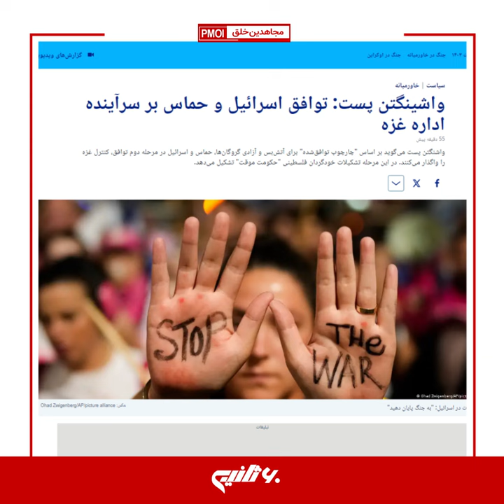مهم‌ترین اخبار ایران و جهان در ۶۰ثانیه – پنجشنبه ۲۱تیرماه ۱۴۰۳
اطلاعیه شورای ملی مقاومت
حمله مأموران و مزدوران اطلاعات آخوندها به خودروی خانم گیسو شاکری هنرمند مقاومت

فعالیت ایرانیان آزاده
برگزاری میز کتاب و تصاویر شهیدان توسط ایرانیان آزاده در پاریس

قیام و اعتراض
سومین تجمع اعتراضی در برابر افزایش قیمت غیرقانونی شرکت مدیران خودرو در تهران، اعتصاب رانندگان کامیونهای شهرداری مشهد و ۲۲مین روز اعتصاب هزاران کارگر پروژه‌یی پیمانی نفت در ۱۲۱شرکت نفت و گاز

حمایت از تروریسم
آژانس اطلاعاتی دفاعی متعلق به پنتاگون: شواهدی از موشکهای ایرانی مورد استفاده در حملات حوثی‌ها رویت شده است.

اتمی رژیم
باقری کنی: مذاکرات محرمانه احیای برجام به واسطه عمان ادامه دارد.

جنگ غزه
حماس پیشنهاد آمریکا برای مذاکره بر سر آتش‌بس ۶هفته‌یی در مرحله اول توافق آتش‌بس را پذیرفت.

واشنگتن پست: بر اساس "چارچوب توافق‌شده"برای آتش‌بس و آزادی گروگانها، حماس و اسراییل در مرحله دوم توافق، کنترل غزه را واگذار می‌کنند. در این مرحله تشکیلات خودگردان فلسطین"حکومت موقت" تشکیل می‌دهد.

ارتش اسراییل دستور تخلیه شهر غزه را صادر کرد.